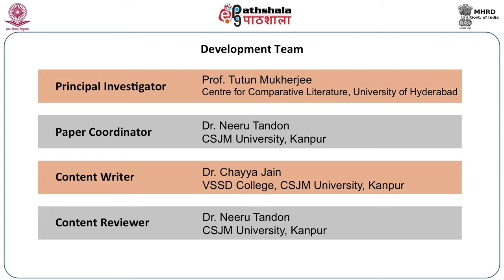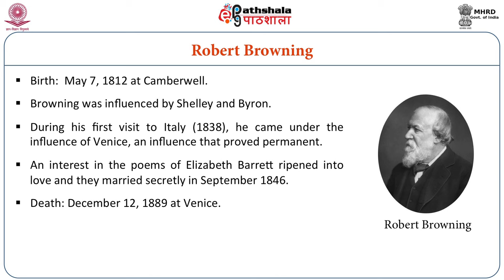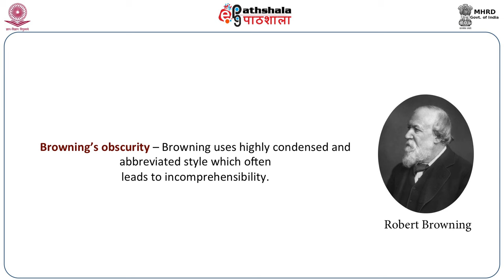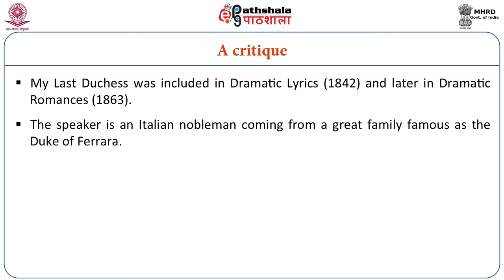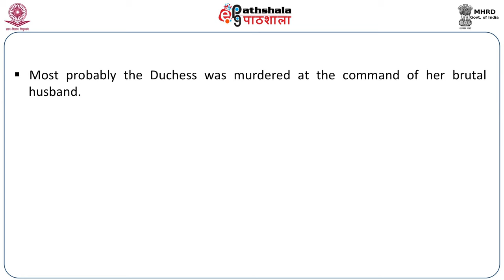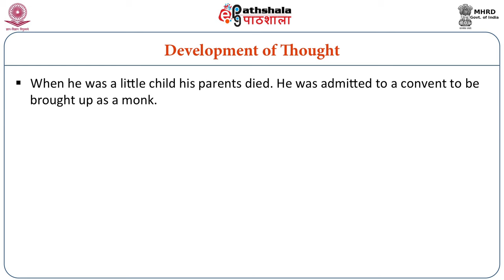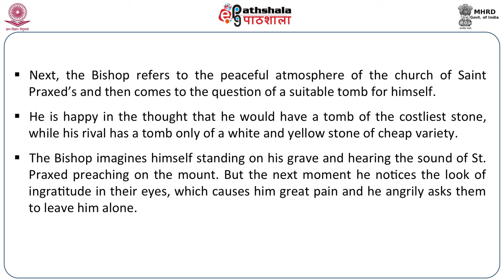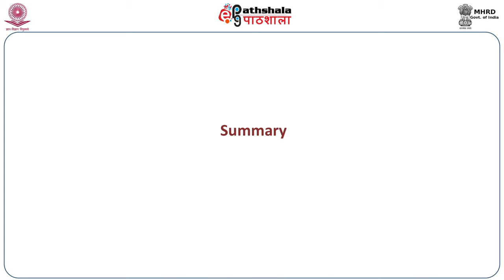Robert Browning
Subject:English
Paper: Nineteenth Century English Literature